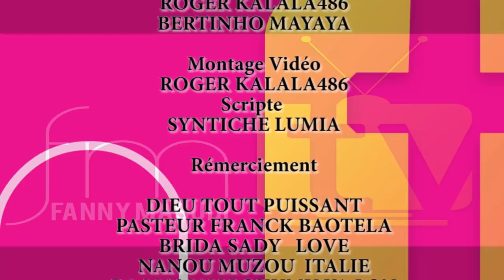LA DOULEUR DE L’INTÉRIEURE Ep3